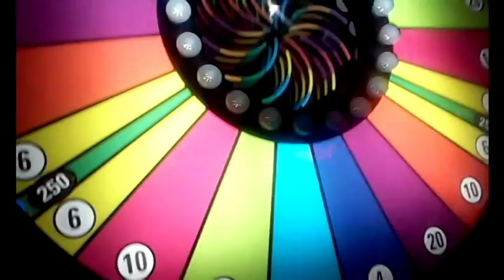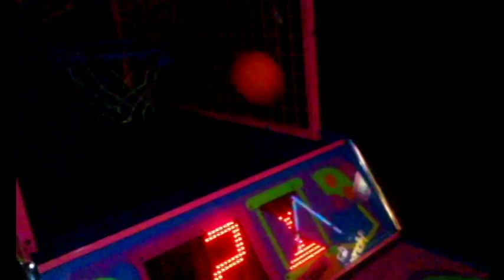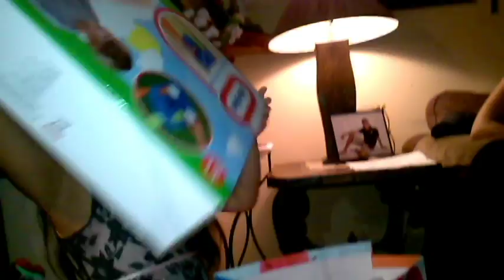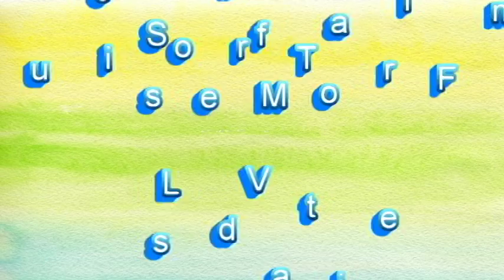I'm Never Gonna Build Y'all a Castle Again! | MarflosFam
We celebrate Abel's birthday some more at the arcade with the cousins. Sunday was very windy, which made it perfect kite-flying weather.